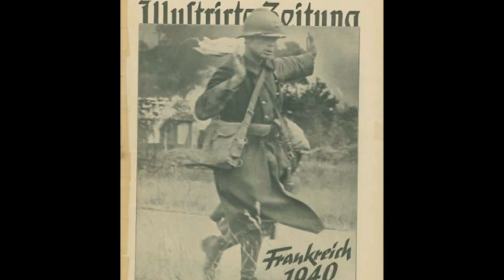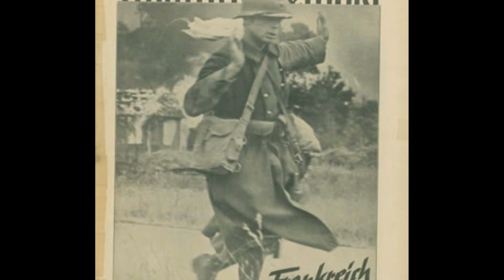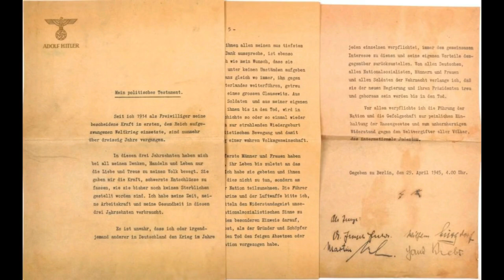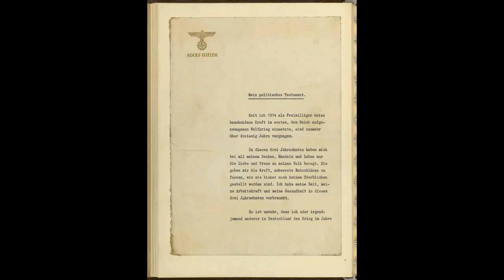CEA MAI MARE DORINTA a lui Adolf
0:00 - Adolf copil
6:55 - Adolf la apogeul carierei
18:06 - Adolf la final